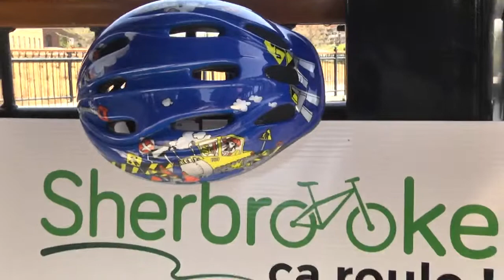À Sherbrooke, ça roule! - Estrieplus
La communauté sherbrookoise est invitée à participer, du 13 au 19 mai, à la toute première semaine thématique consacrée à la bicyclette.